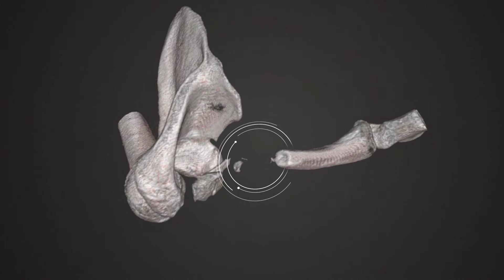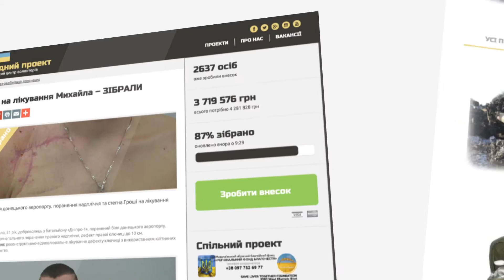Боєць батальйону "Дніпро-1" Михайло врятований від інвалідності (ВІДЕО)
Через чотири місяці після лікування дефекту ключиці за допомогою клітинних технологій герой АТО Михайло займається спортом, виконує завдання у Дніпропетровську та навіть готується відбути на схід!

Енергія Михайла та його сильний характер викликає захоплення - це підтвердять всі, хто знайомий з ним особисто!
Отже, побажаймо герою міцного здоров'я!
Нехай доля береже його від ворожих куль, а у його рідний Луганськ нехай скоріше повертається мир та Україна!

Про Михайла:
Боєць мав наслідки вогнепального поранення правого надпліччя – незрощений перелом правої ключиці з дефектом кістки до 5 см. Такий дефект не відновлюється за допомогою традиційних методів лікування, а незрощена ключиця позбавляє руку елементарних функцій – боєць у правій руці не міг навіть втримати чашку.

Тому бойові побратими, які мали інформацію про діяльність проекту «Біотех-реабілітація поранених», порадили Михайлу звернутися за допомогою до лікарів ilaya.

Необхідна для лікування сума у розмірі 167 931 грн була зібрана завдяки благодійному фонду «Благочестя» (портал «Народний проект»).

Допомогу Михайлу було розпочато 11 листопада минулого року, коли був виконаний забір клітинного матеріалу для подальшої підготовки у біологічній лабораторії ilaya. 12 грудня минулого року бійцю провели основну операцію з заміщення дефекту кісткової тканини аутологічним клітинним матеріалом, який був зафіксований за допомогою пластини LCP.

Вже через 1,5 місяців після основного етапу лікування Михайла спостерігалося активне відновлення кісткової тканини у місці колишнього дефекту - це чітко продемонстрував рентген. Зараз Михайло сильно навантажує руку, часом ігноруючи застереження лікаря. Проте лікар цілком розуміє поведінку героя!